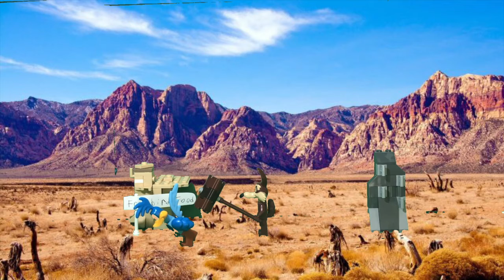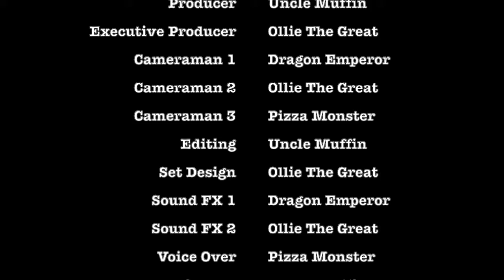There's No Such Thing As "Free Lunch" - A Looney Tunes Lego Short Stop Motion Film by Alien Films